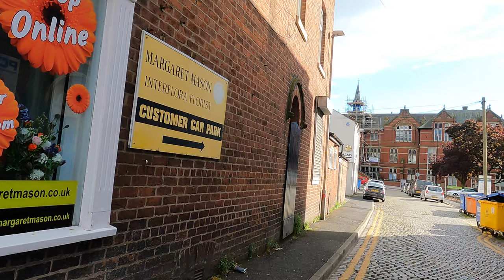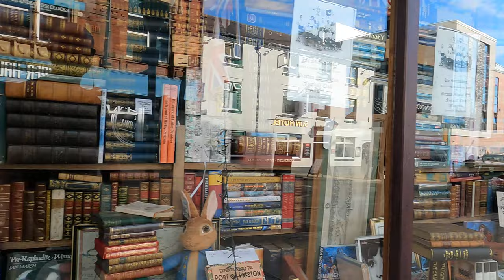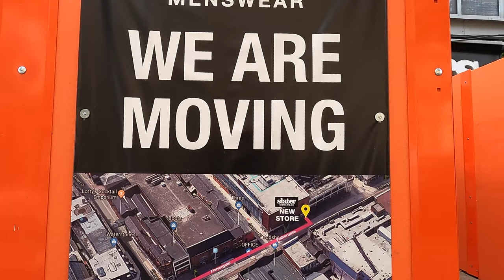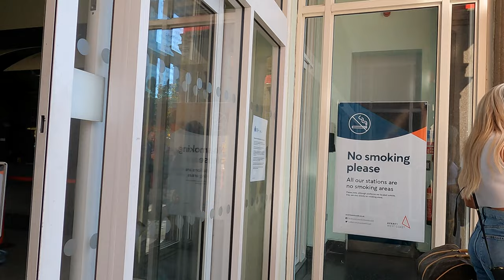walking around Preston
hello everyone, in this video walking through the streets of Preston in England filming with my GoPro hero 9 camera, recording the ambient sounds in the natural and without editing walking through the streets on a sunny day, it's a good exercise, if you liked the video please consider subscribing to the channel, for more future videos thanks for watching and thanks for joining my walking journey God bless you

00:00 start of the walk
00:30 University of Central Lancashire (UCLan) Masterplan
02:24 Preston downtown streets
06:00 St George's Shopping Centre (Preston)
08:53 Harris Museum
10:52 Fishergate
12:53 St John's Minster
13:47 Baluga Bar Club
15:30 Walking down Fishergate to Preston Station
20:53 Preston station